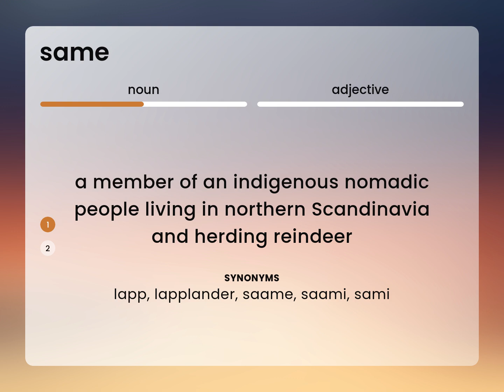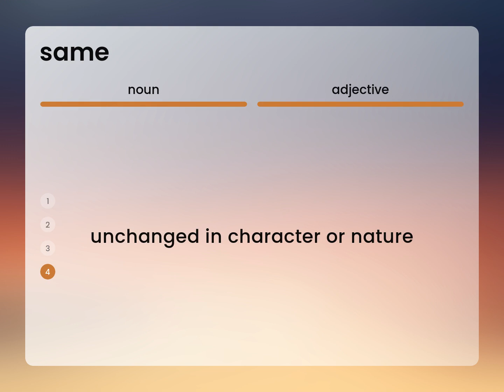Same • definition of SAME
What is SAME definition?

Susan Miller (2023, February 26.) What is Same meaning?